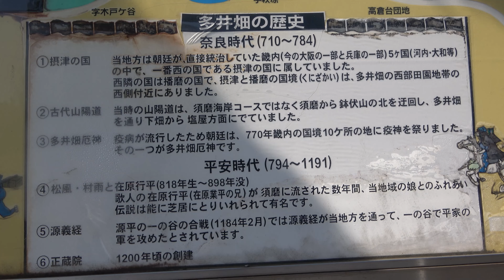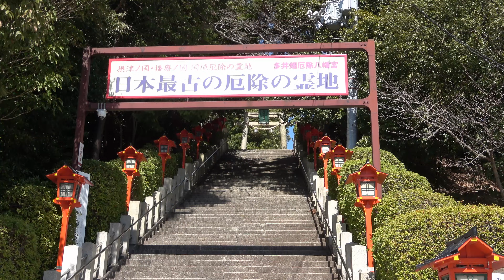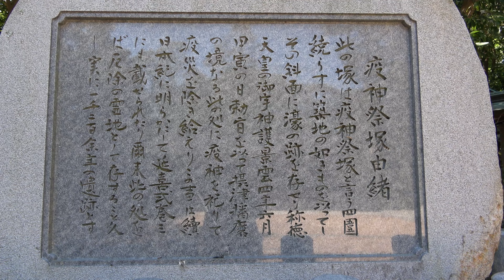4K【神戸市須磨区/多井畑厄除八幡宮/2023】3/14(火)☆古代山陽道・周辺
【多井畑厄除八幡宮】(たいのはた　やくよけ　はちまんぐう）
「須磨に配流された在原行平や、一の谷の合戦の際には
源義経が祈願したといわれており、
日本最古の厄除けの霊地と伝えられている」

・撮影 12時頃 (気温10.5° 風速1m)
・Google Earth Studio使用